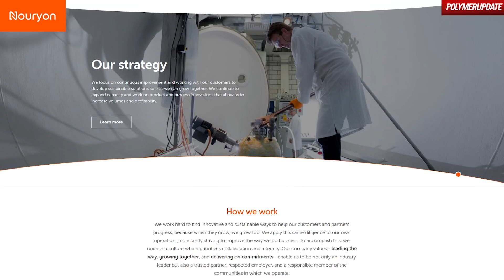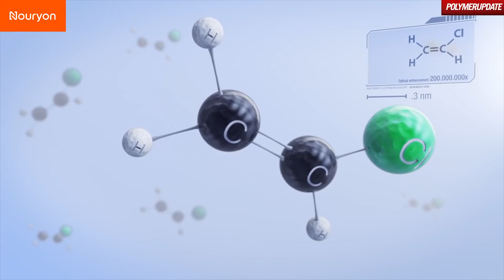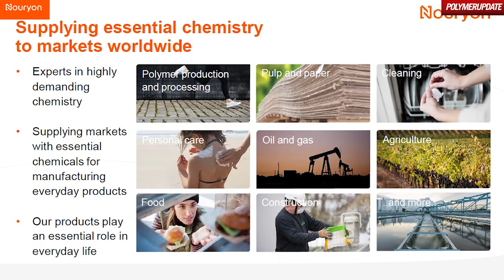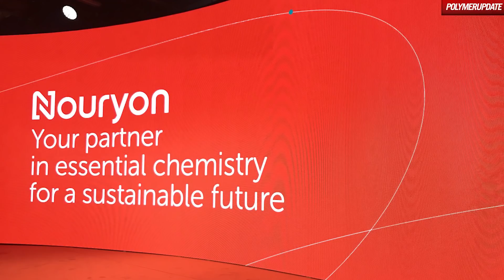AkzoNobel Specialty Chemicals Is Now Nouryon | Trailblazers Of Indian Plastics Industry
The former AkzoNobel Speciality Chemicals has recently been relaunched as Nouryon. The move follows the recent acquisition of the business by The Carlyle Group and GIC and marks the company's transition to becoming an independent global specialty chemicals leader.

Simran Choudhary is in conversation with Mr. Johan Landfors, a Member of the Executive Committee for Polymer Chemistry for Nouryon.